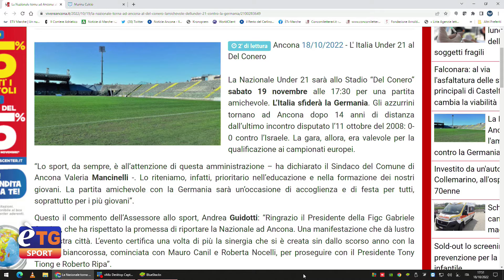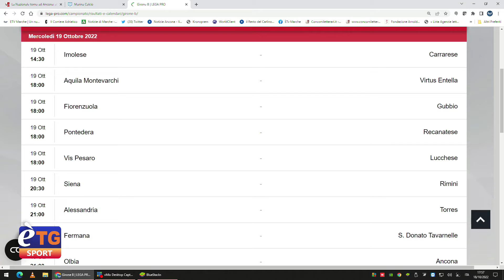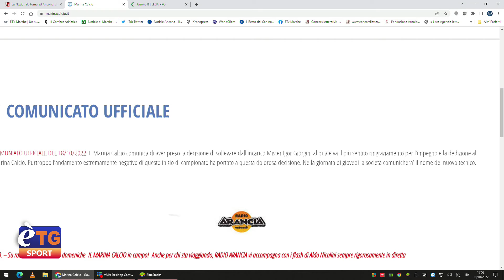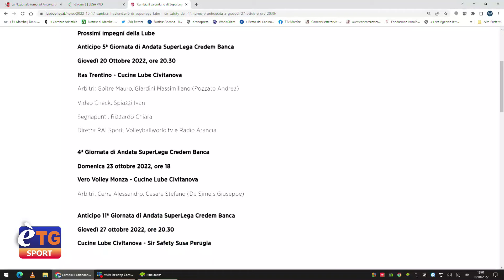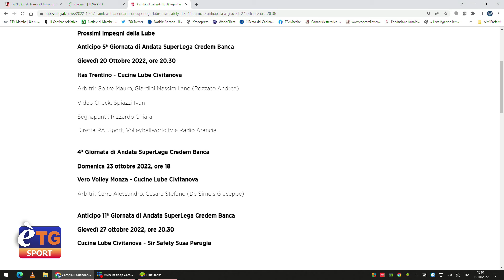E’tg Sport 18/10/2022